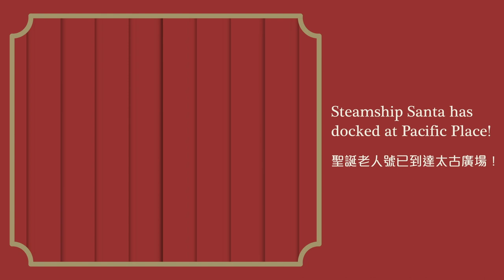A Safe and Pleasant Voyage on Steamship Santa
Steamship Santa has docked at Pacific Place! Here are some precautionary tips before boarding.
Wish you a Merry (and worry-free) Christmas!